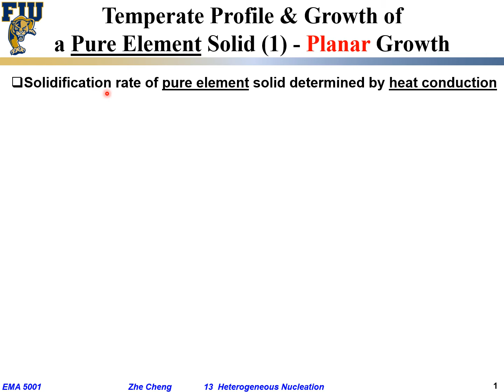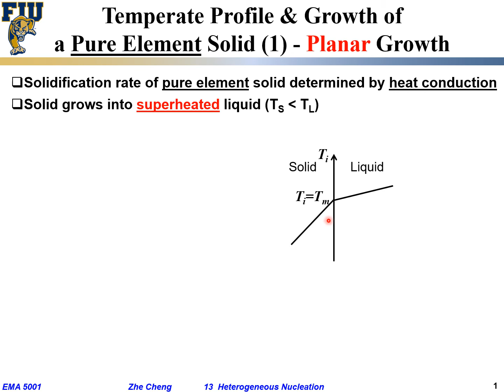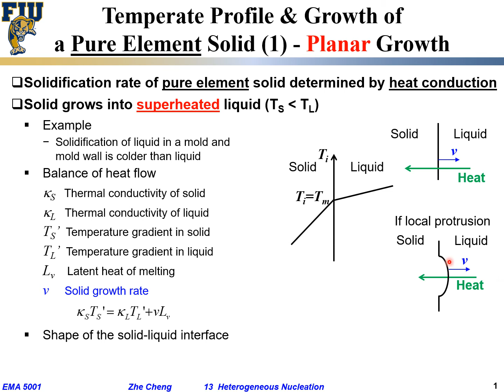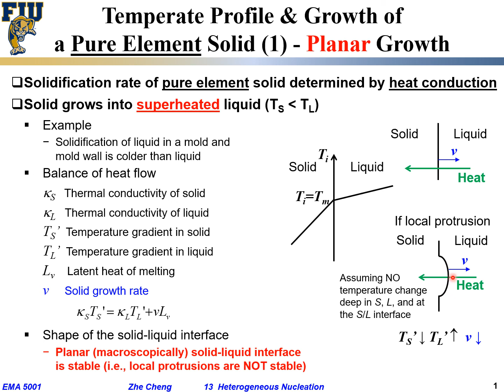EMA5001 L13-08 Planar growth of solid into superheated liquid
FIU Materials Science & Engineering (MSE) graduate core course
EMA5001 Physical Properties of Materials (or Materials Kinetics & Phase Transformation)
Lecture 13-08 Planar growth of solid into superheated liquid